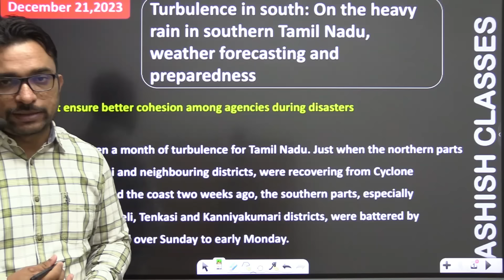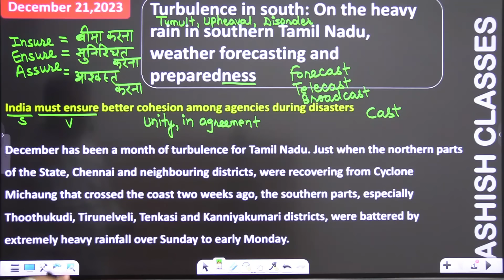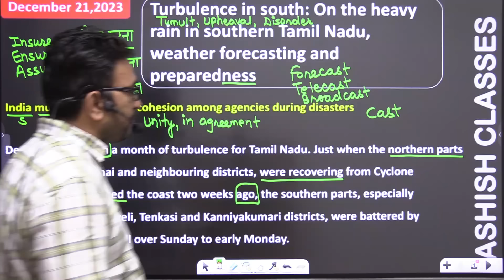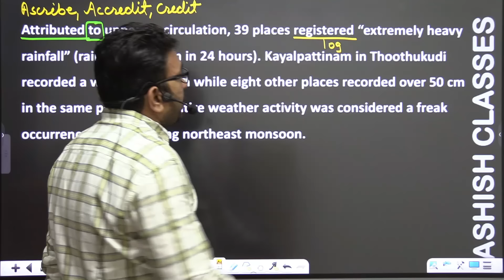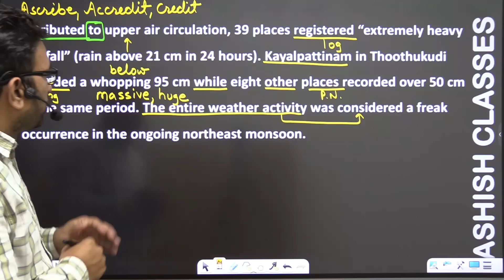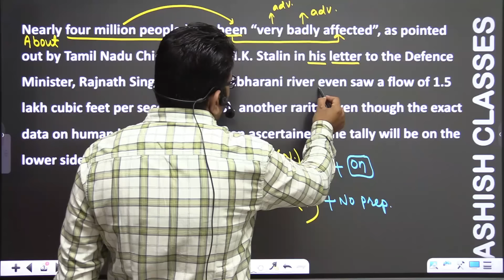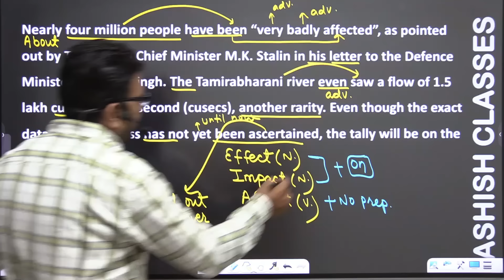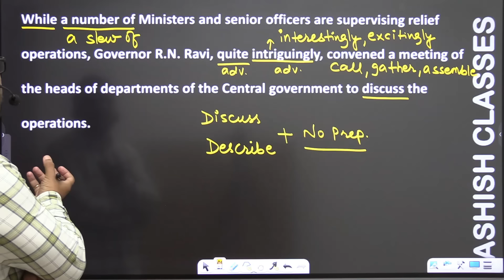Zero level से अंग्रेजी सीखें | The Hindu Editorial Analysis | Turbulence in south